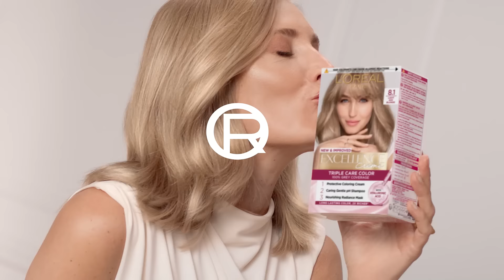L'Oréal Paris Excellence Crème 100% pokriva sede*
NOVA L'Oréal Paris Excellence Crème. Bogata boja, prekrivanje 100% sedih vlasi* i 10x više hidratacije** – za kosu koja izgleda zdravije i lepše nego ikada. Čak i nakon bojenja.

*Instrumentalni test
**Potrošački i instrumentalni test zasnovan na sjaju i ishranjenosti kose nakon upotrebe svake predviđene komponente Excellence kreme pakovanja.